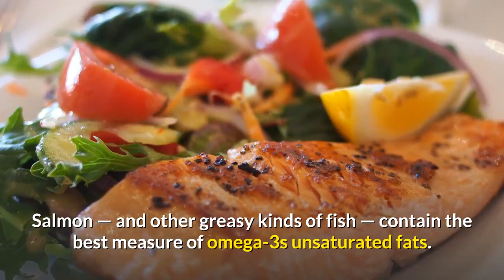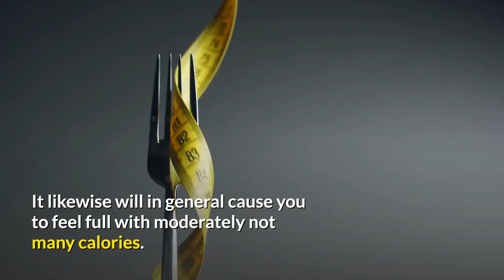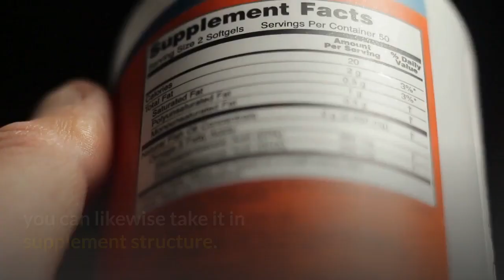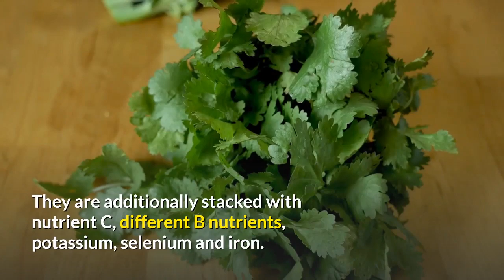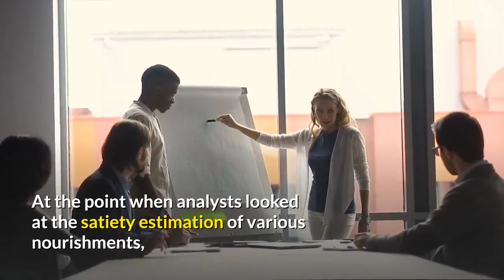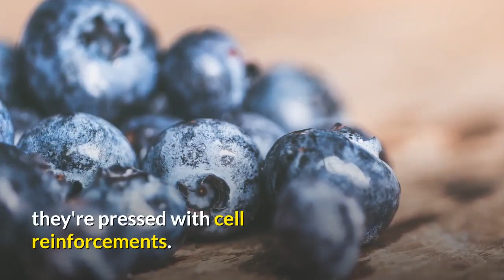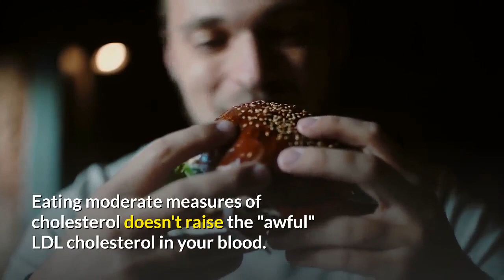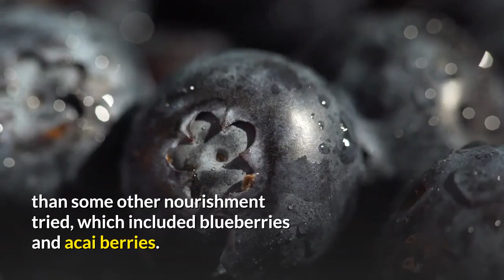Most Nutrient Foods On The Planet I We Really Are What We Eat I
Most Nutrient Foods On The Planet.
You should choose a diet made of nutrient-rich foods. Nutrient-rich (or nutrient-dense) foods are low in sugar, sodium, starches, and bad fats. They contain a lot of vitamins and minerals and few calories. Your body needs vitamins and minerals, known as micronutrients. They nourish your body and help keep you healthy. They can reduce your risk for chronic diseases. Getting them through food ensures your body can absorb them properly.
Try to eat a variety of foods to get different vitamins and minerals. Foods that naturally are nutrient-rich include fruits and vegetables. Lean meats, fish, whole grains, dairy, legumes, nuts, and seeds also are high in nutrients.
Multifunctional Household Electric Cooker Large-capacity
Smartfruit Blooming Berry, All Natural 100% Fruit Smoothie Mix,
HGH releasers as bodybuilders and weight lifters